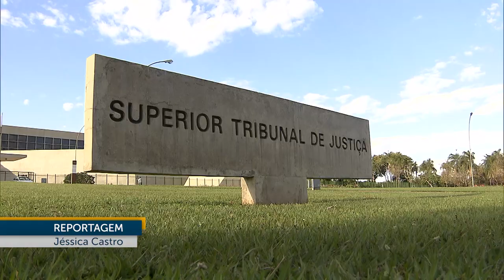Primeira Seção aprova Súmulas 652 e 653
As súmulas são o resumo de entendimentos consolidados nos julgamentos e servem para a orientação da comunidade jurídica a respeito da jurisprudência do tribunal.